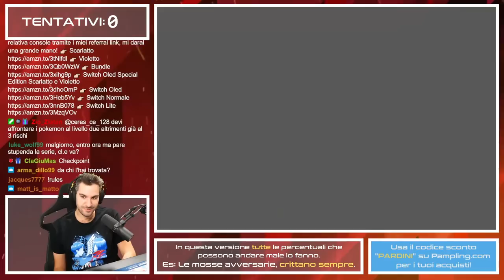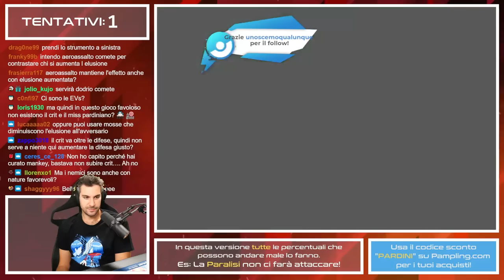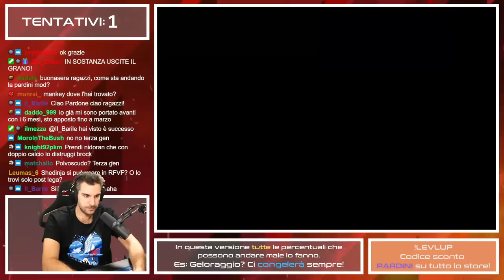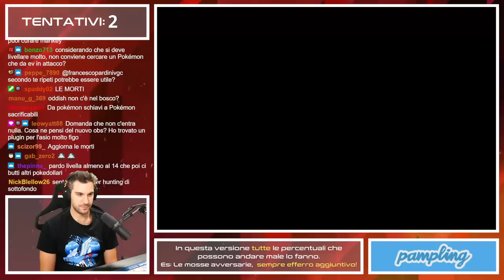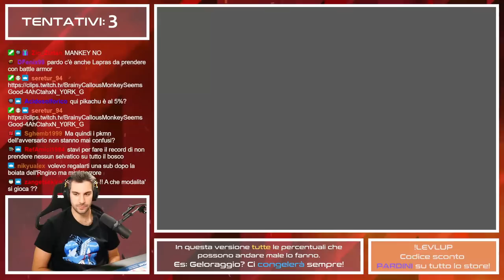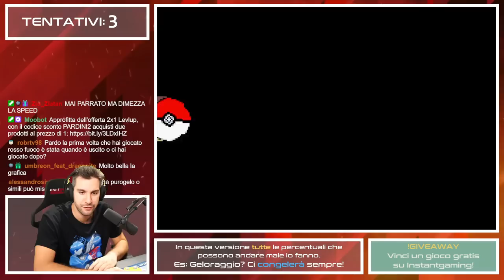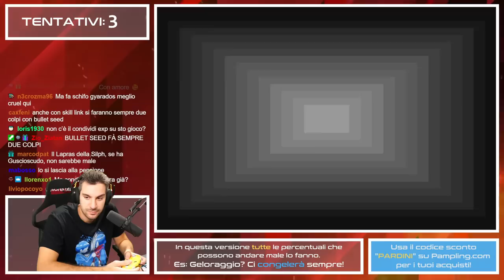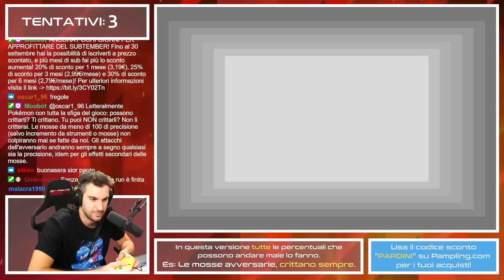Pokémon Rosso Fuoco MA TUTTO VA MALE! #1 - [28/9/2022]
Pokemon Rosso Fuoco, MA TUTTO VA MALE, è una challenge che noi conosciamo bene. Brutto Colpo, congelamento, paralisi, per noi non sono una novità, proviamo questa terapia d'urto.

⚔️ Unisciti all'esercito Hisuiano, sostieni la crociata : Pokemon NON è un gioco per bambini!

6:06 Inizio

compatitibile con il 3x10 ti garantirà spedizione gratuita ed un paio di calze a tua scelta GRATIS:

💁‍♂️ Chi sono?

📲 I miei Social :
❗️TikTok • frapardini